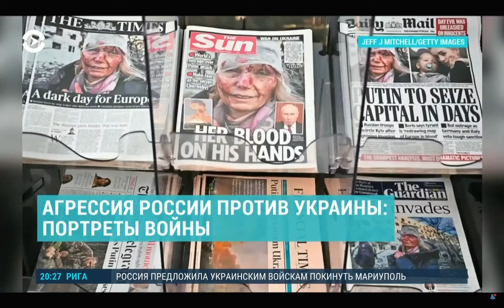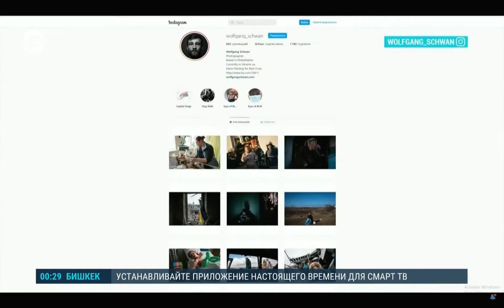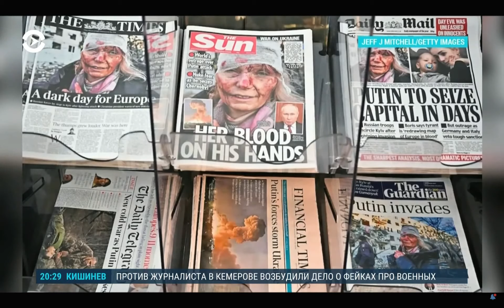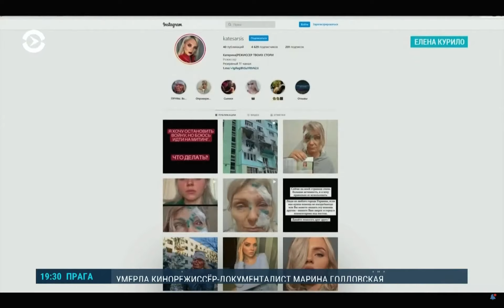Voice of America Features Zhenya Gershman's "First Face of War"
Voice of America reports on the "First Face of War".
100% of proceeds from the sale of Zhenya Gershman's painting based on Wolfgang Schwan's internationally circulated photo (courtesy Wolfgang Schwan/Anadolu Agency/Getty Images) will benefit Ukrainian Red Cross Society.

Inspired by a photograph taken by Wolfgang Schwan, the image of Elena Kurilo, injured during a Russian missile strike on Chuguev, has come to define the human toll of Russia's invasion, along with the resilience of the Ukrainian people.

Some 6,400 miles away, in her Los Angeles home, Moscow-born artist Zhenya Gershman was among the millions who witnessed Schwan's portrait of Elena Kurilo. "It spoke to me," she declares. Gershman had her first exhibition in St. Petersburg when she was 14. Her parents immigrated to the United States because they "believed that the artist should be able to express themselves freely and without fear," says Gershman, whose work has been featured in galleries and private collections worldwide.

"Zhenya's interpretation of this iconic image forces us to focus on the human toll of war, its immutable impact on humanity," says Joshua Benesh, Chief Strategy Officer at Heritage Auctions. "It is not a charitable effort that risks glamorizing the act of charity or somehow further attenuating us from the reason for humanitarian relief efforts, but rather one that confronts the fundamental truth that we need to have this conversation because the people of Ukraine are suffering."